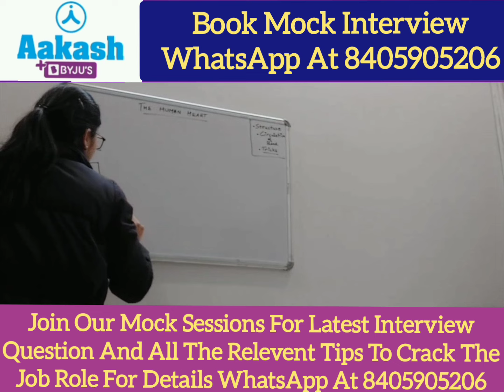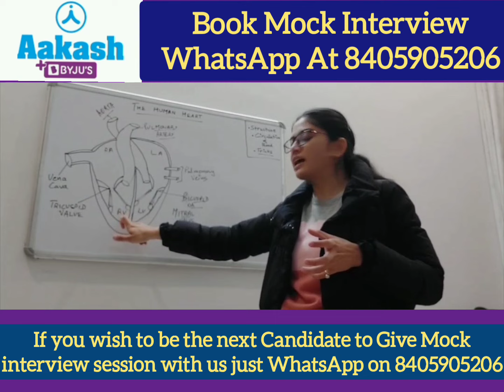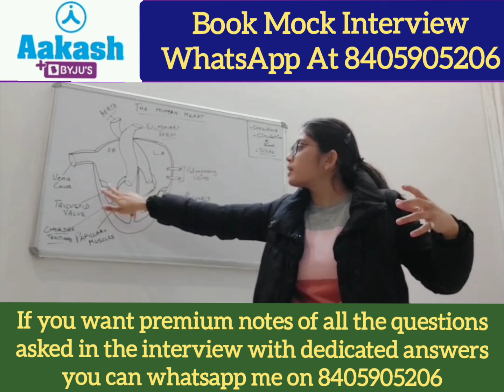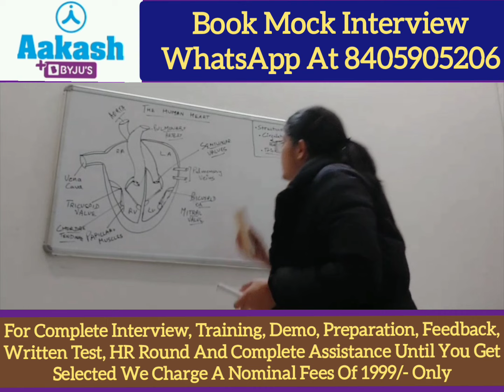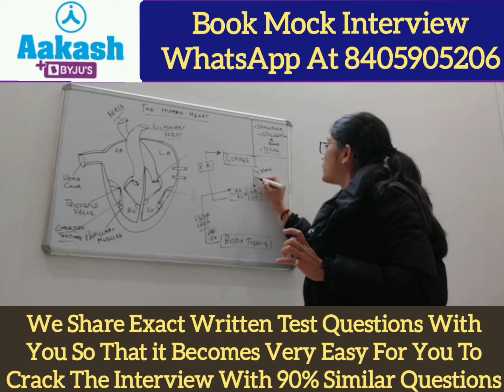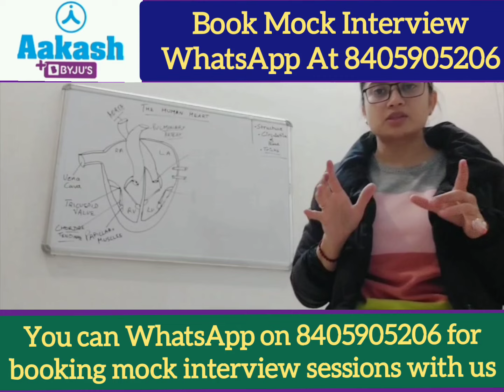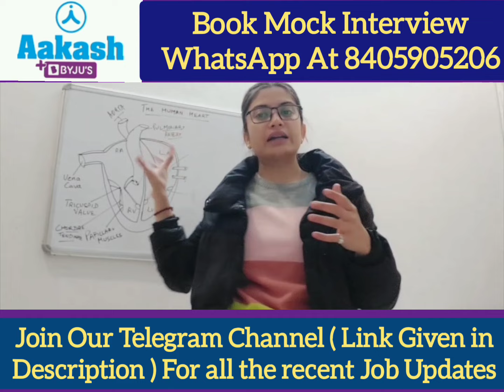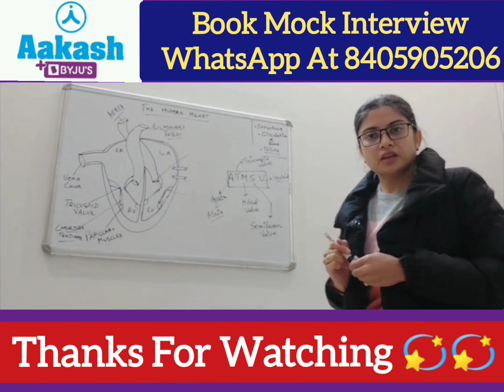Aakash Byju's Hirings 2024 | Demo Video | Zoology Faculty Job Role | Latest Job 2024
Special Thanks to Laxita Singh for sharing the Demo Video for Aakash Byju's Zoology Faculty Job Role.

Best Demo Video Ever with all tips and tricks included in it...… Must Watch Video